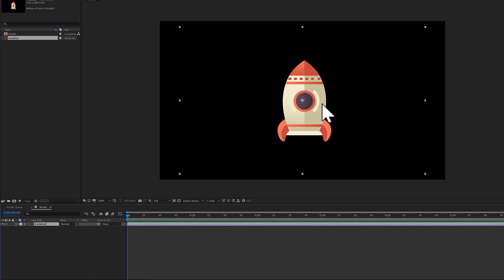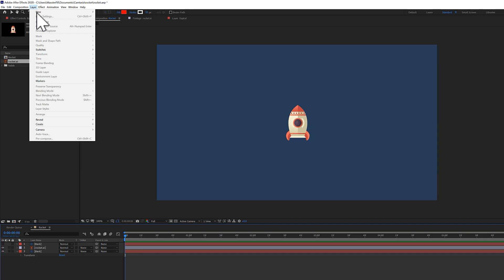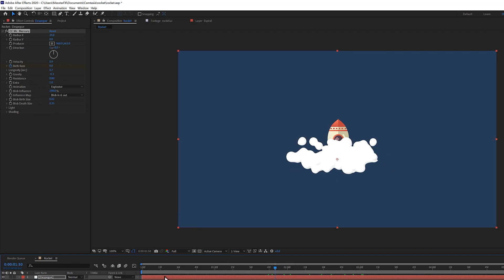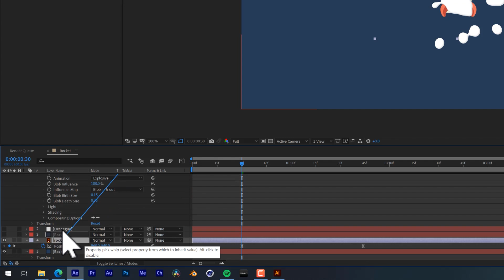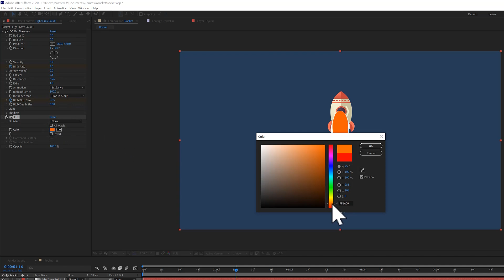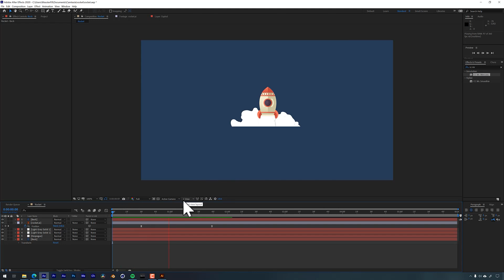Cohete Despegando en 3 minuitos After Effects Tutorial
En este Tutorial te enseño a hacer una animación minimalista de un cohete despegando utilizando las herramientas de after effects , en especial CC Mr Mercury, puedes complementar esta animación mezclando los tutoriales de texturas animadas y/o granuladas